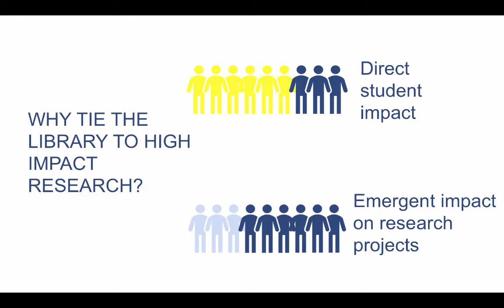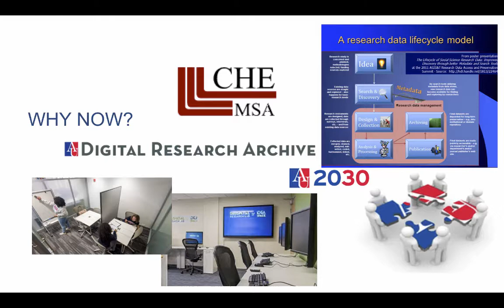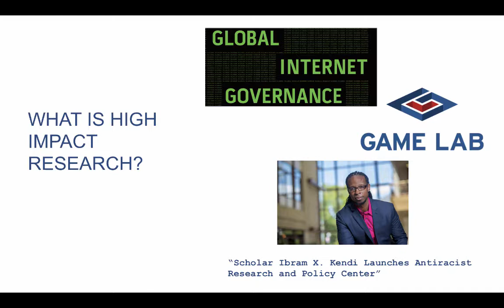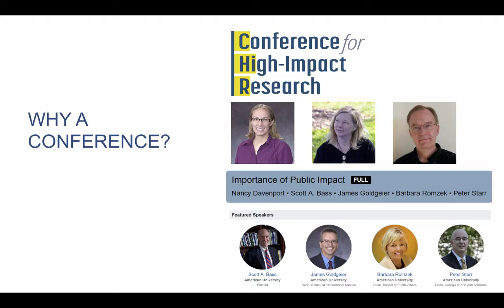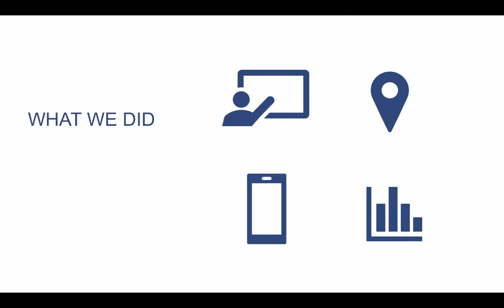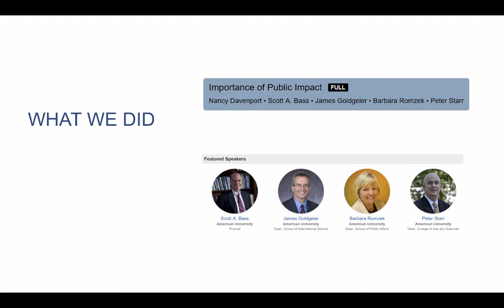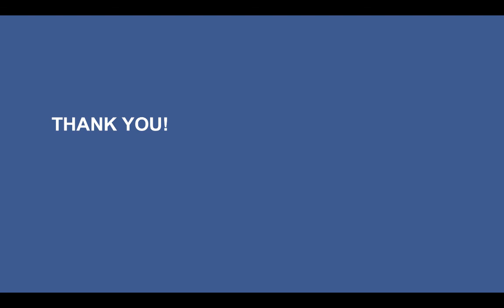Tying the University Library to High Impact Research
Nancy Davenport
University Librarian
American University

Katherine Simpson
Director of Strategy and Communications, University Library
American University